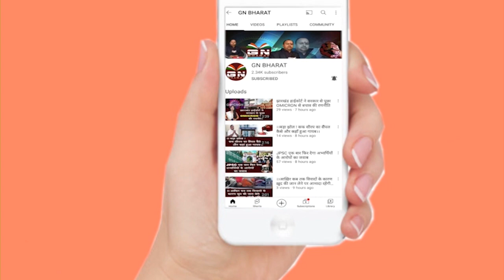MLA इरफ़ान अंसारी के पिता का हुआ Accident, मुख्यमंत्री हेमंत सोरेन का गाड़ी ने मारा टक्कर